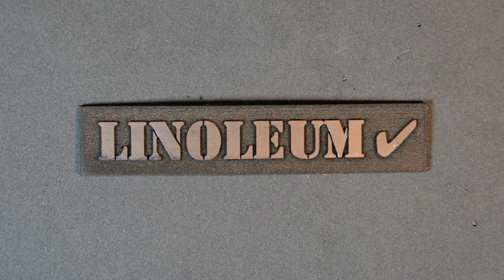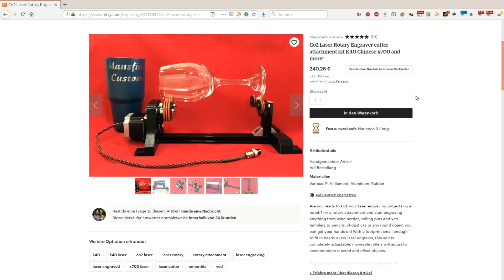China K40 laser review and test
The ulitmate test of the 40 Watt China laser:
In this video we run a full review and in depth test of the K40 China laser cutter after we've been using it for about a year.
We are going to test the cutting ability of the laser in metal, glass, acrylic, paper, cardboard, linoleum, MDF and plywood and show the detailed results.
We will also point out the major safety issue of the K40 China laser and show how to fix them.